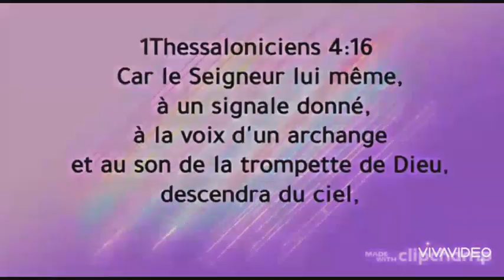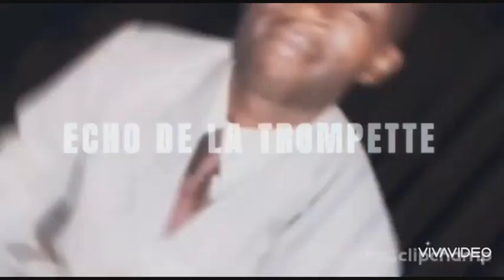JÉSUS M'A GUÉRI DE L'HÉMIPLÉGIE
@TÉMOIGNAGE DE L'ÉVANGÉLISTE THÉOPHILE NYOUNG À NGON